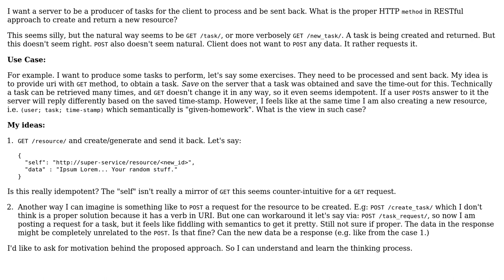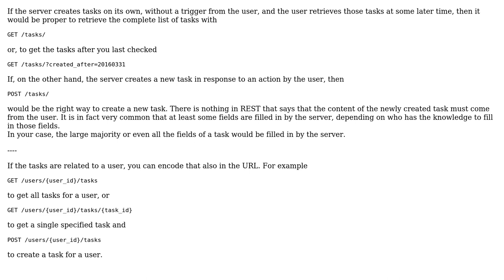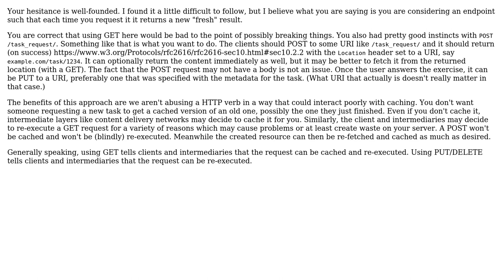Software Engineering: RESTful way of requesting server generated resource (3 Solutions!!)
Software Engineering: RESTful way of requesting server generated resource

With thanks & praise to God, and with thanks to the many people who have made this project possible! | Content (except music & images) licensed under CC BY-SA | Music | Images & others | With thanks to user svidgen user Robert Harvey user luk32 user Derek Elkins left SE user Bart van Ingen Schenau and the Stack Exchange Network Trademarks are property of their respective owners. You are responsible for your own actions.